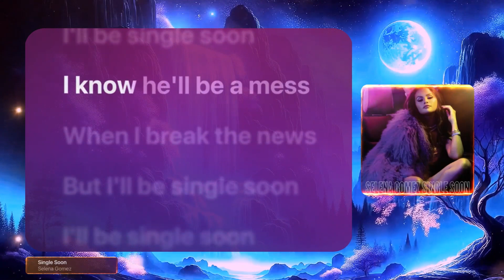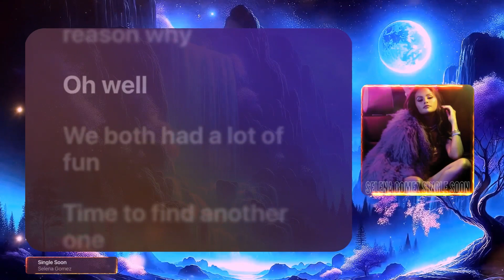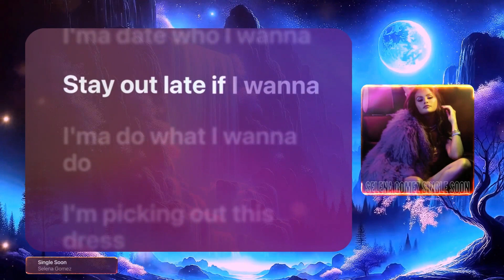Selena Gomez - Single Soon (Versión Karaoke)